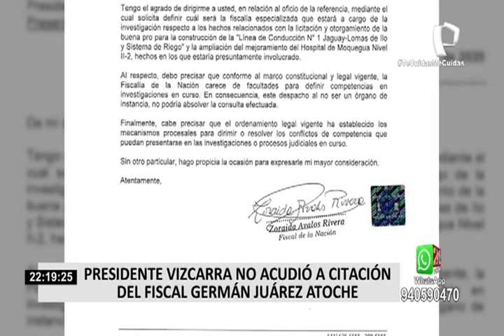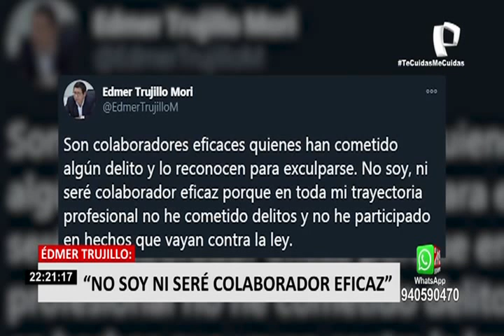Vacancia presidencial: Martín Vizcarra pide al Congreso adelantar fecha de debate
El mandatario pidió al Congreso adelantar a esta semana la fecha para debatir la segunda moción de vacancia presidencial para “dar vuelta a la página”.

"No estamos de acuerdo con la decisión que ha tomado ayer el Congreso, pero la aceptamos porque somos demócratas y le pedimos que pongan la fecha en esta semana para estar ahí y poder dar vuelta a la página", manifestó Martín Vizcarra a la prensa.

Señaló que esta nueva decisión del Congreso genera incertidumbre en todo el país. “Le pido al Congreso, con respeto, que no mantengamos con incertidumbre paralizado al país. Cítenme en el término de la distancia, estoy dispuesto a asistir esta semana, el día jueves o viernes, llevando en la mano los argumentos de la verdad”, manifestó durante la entrega de 3499 títulos de propiedad a familias y 212 títulos de propiedad de equipamiento urbano para beneficios de servicios de salud, educación, etc. en Lambayeque.